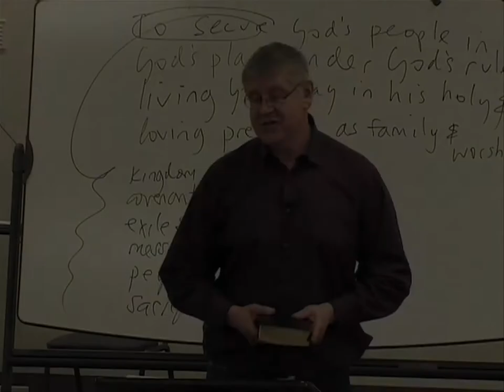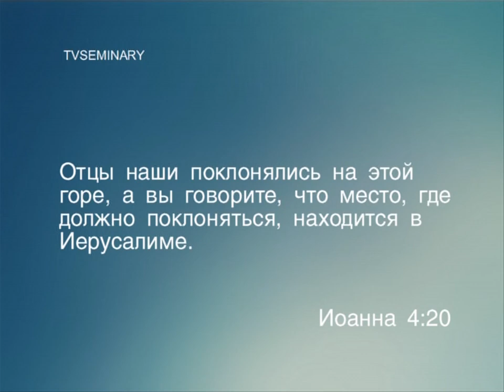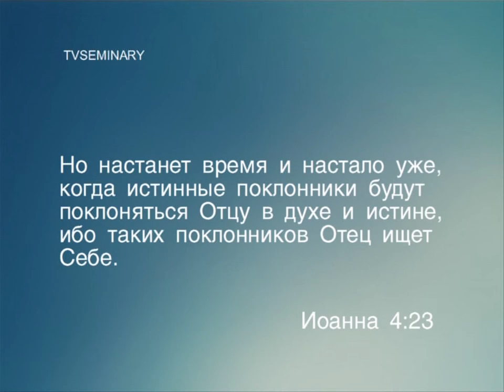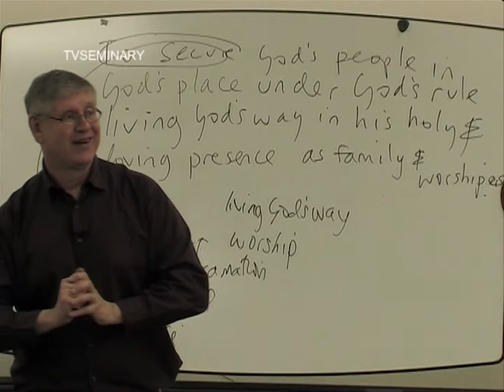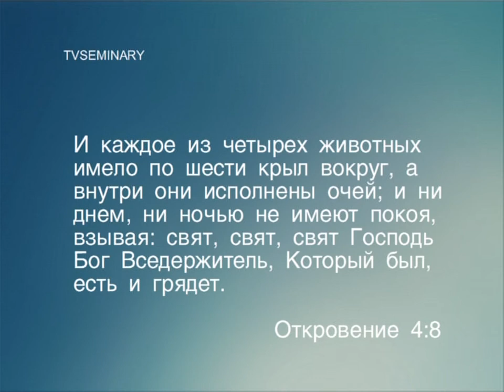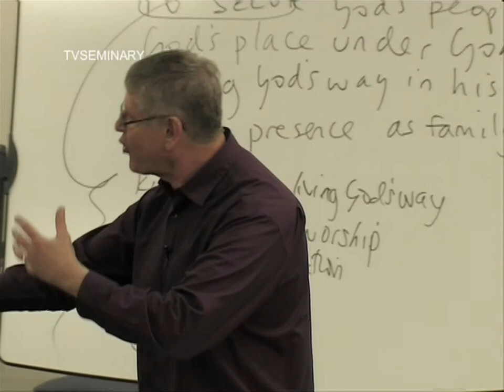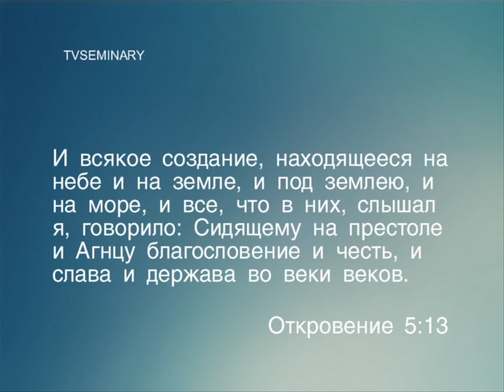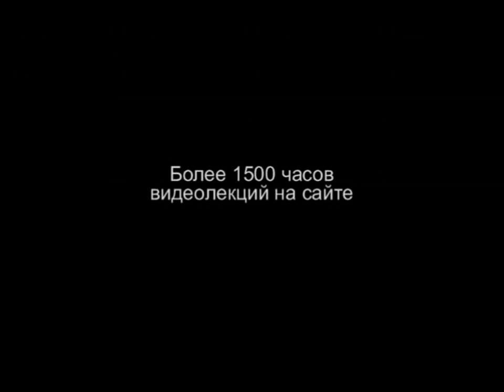BS 817 79